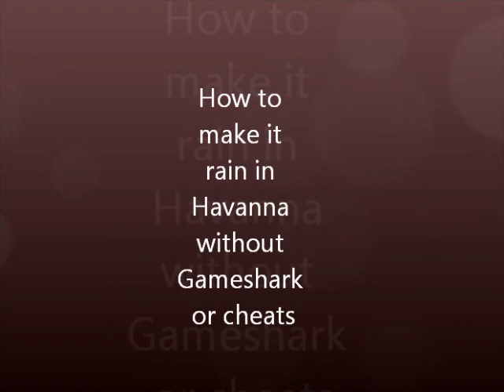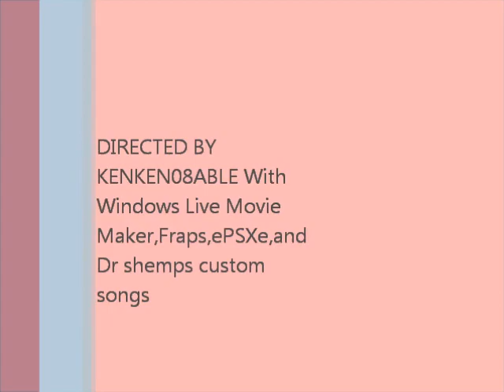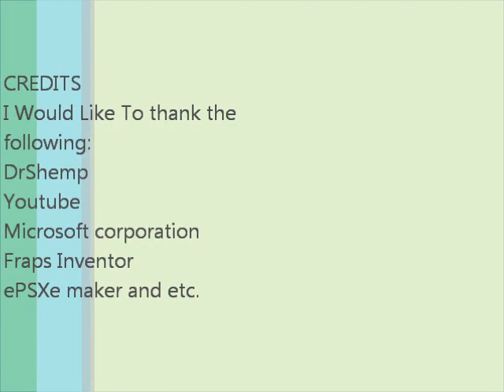DRIVER 2:How to make it rain in Havanna without cheats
In this video,you will learn the secret of where havanna will rain even without cheats.Move to 17:00 for the instructions
Next/Last video:Invincibility Cheat and secret games 1 and 2 In RIO
Hit like if you like Dr shemp's custom song for driver 2 and my driving:D